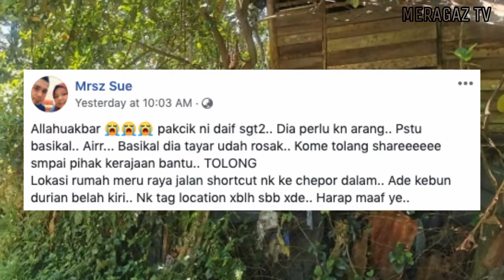Hidup Daif Sebatang Kara Dirumah Usang Dan Tiada Pekakas Memasak, Hidup Seorang Lelaki Tua Saat PKP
Bantuan di saat pkp